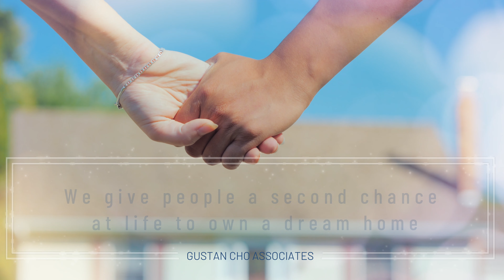Buying A Home After Retirement And Qualifying For A Mortgage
1. Creative Ways Of Qualifying For A Mortgage Prior To Retirement

Some homebuyers who want to purchase a home after they retire want to apply for a mortgage prior to retirement. This is a great idea to apply for a mortgage while they are still on their job prior to retiring. However, make sure that you do not give notice to your company that you are retiring. The reason is one of the questions lenders will ask your current employer is what are your chances of being employed for the next three years. If you already have given notice to HR that you are retiring, your company’s HR will not tell the lender that your likelihood to be employed for the next three years is likely. If you are planning in purchasing your retirement home while still working, then you can qualify for a second home mortgage with a 10% down payment. Second homes require a 10% down payment.

2. Buying A Home After Retirement is possible for retirees.

- Gustan Cho Associates has several loan options for retired homebuyers Buying A Home After Retirement
- In general, income and employment are the most important factors when Buying A Home After Retirement
- Retired homebuyers without a job are fine
- However, lenders want to know whether or not the borrower is going to have the ability to repay
- How is the homebuyer able to afford a housing payment without stressing financially for the next three years?
- What type of qualified income will the borrower have?
- Social security income and pension income are considered qualified income and can be used for mortgage qualification
- Gustan Cho Associates also offers alternative forms of financing for borrowers Buying A Home After Retirement
- Our asset depletion mortgage loans are very popular for borrowers with assets but without qualified income

STATE LICENSES:
- Alabama
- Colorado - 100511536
- Florida - LO40799
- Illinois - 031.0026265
- Indiana - 38913
- Michigan - 229891
- Mississippi
- Pennsylvania - 72654
- Tennessee - 200345

ALL-STATE LICENSES:
- Alabama
- California
- Colorado
- Florida
- Georgia
- Illinois
- Indiana
- Michigan
- New Jersey
- Pennsylvania
- Tennessee
- Texas
- Ohio